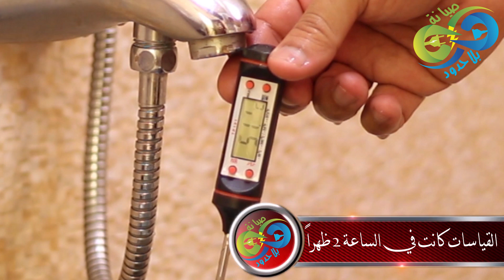تطبيق عملي حل نهائي لمشكلة حرارة المياة في الصيف و برودتها في الشتاء (المقطع الثاني )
حرارة المياة

بعد التجربة أفضل شي يكون مقاس المواسير الراجعه 1 بوصه
أو 1/14 إذا كان عدد المواسير كثير النازله من الخزان ولأن
نص بوصه صغير ولا يفي بالغرض كامل
بارك الله فيك وجزاك الله خير

شرح الطريقة نظري

تطبيق عملي وشرح كامل الرجاء مشاهدة المقطع كامل

حل مشكلة البلاط في الحوش يوجد جهاز مخصص لفتح مقاس الماسورة اسم هذا الجاز wall chaser ممكن البحث في اليوتيب عنه ويوجد عند محلات إجار المعدات

بارك الله فيكم وجزاكم الله خير